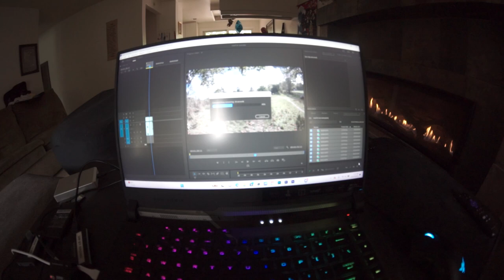Road To Success Ep .11 Full Day Vlog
Follow Me on This Journey Let's Get It